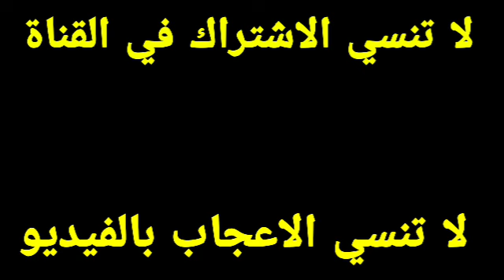رسميا وبالفيديو اعتذار رسمى لقنوات تن للاهلى عن فبركة الاخبار ضد الاهلى/طارق يحيى نسى انه على الهوا😱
رسميا وبالفيديو اعتذار رسمى لقنوات تن للاهلى عن فبركة الاخبار ضد الاهلى/طارق يحيى نسى انه على الهوا😱علاء_صادق نجم_الجماهير الهستيري #

اخبار الزمالك / أخبار الزمالك, أخبار مرتضى منصور, أشرف صبحي وزير الشباب والرياضة, بيان وزارة الرياضة عن الزمالك, تصريحات مرتضى منصور في مقر الزمالك اليوم, تنفيذ عزل مرتضى منصور, قرار عزل مرتضي منصور, مرتضى منصور, موعد عزل مرتضى منصور, وزارة الشباب والرياضة